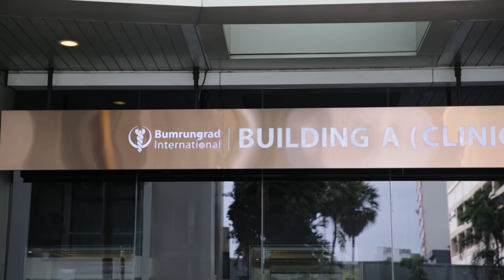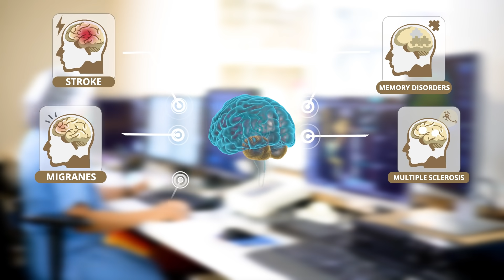Neuroscience Center | Bumrungrad International Hospital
The Neuroscience Center at Bumrungrad is one of the most trusted and renowned brain centers in Thailand. We offer a wide range of services and treatments for neurological disorders. Winners of awards in Global Health and Travel, we provide internationally respected services to patients from around the world at our premium facilities in Bangkok. Our state of the art technologies and equipment allows us to diagnose and treat patients to the highest and most innovative clinical standards.

We have a fully certified board of over 30 neuro specialists complex care capacity, advanced technology and care facilities. Our wider care team, made up of Nurse Practitioners, Pharmacists, Rehabilitation Therapists and Palliative care experts are ready to take care of your needs and guide your care journey with us.

00:00 - Introduction
00:13 - Neuroscience Center
00:33 - Our technologies and equipment
01:16 - Our specialists team
01:47 - Our specialist, Dr. Sirintara Singhara Na Ayudhaya
02:12 - Our specialist, Dr. Roekchai Tulyapronchote
02:44 - Our specialist, Dr. Yot Navalitloha
03:11 - Our wider care team
03:27 - Epilogue